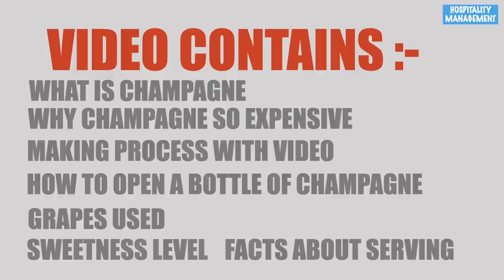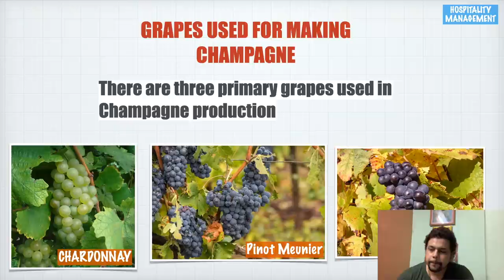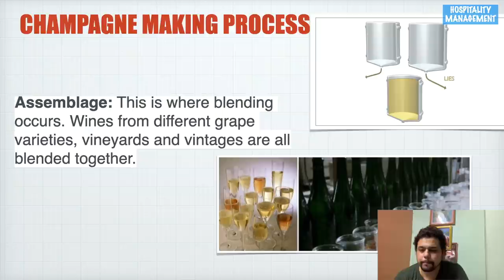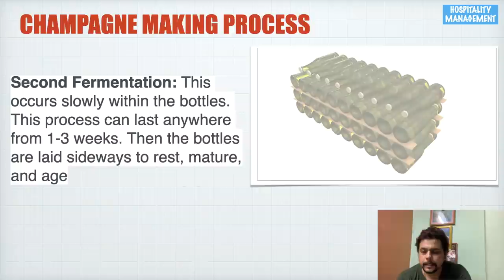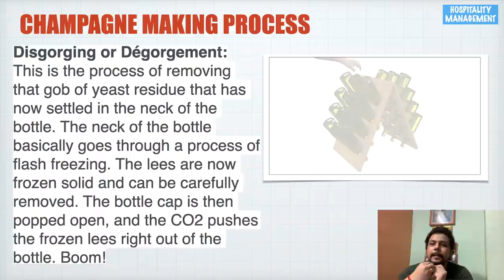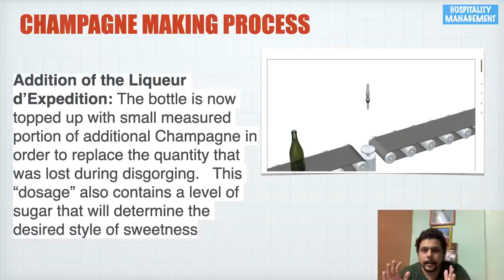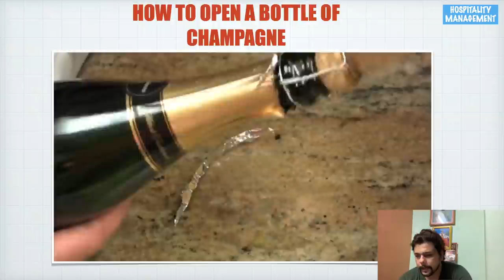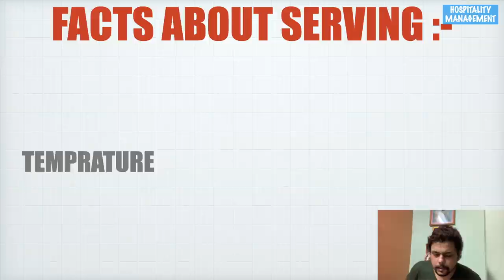What is Champagne|| making process|| how to open & Serve || Famous brands|| sweetness level